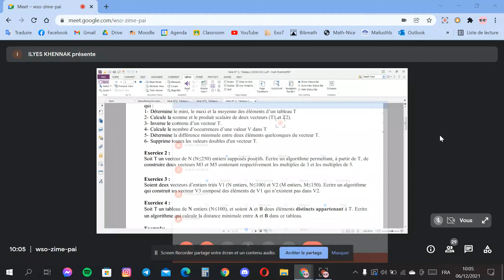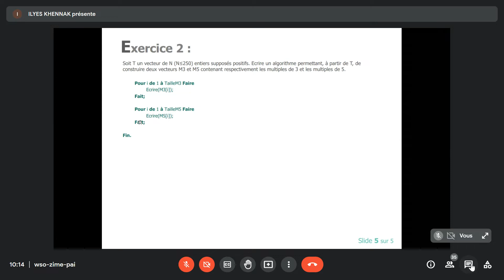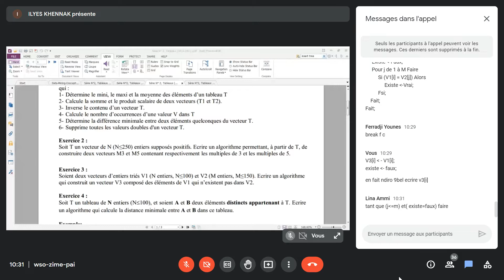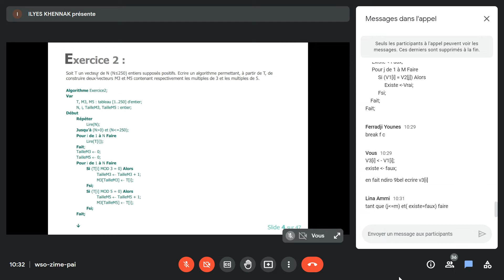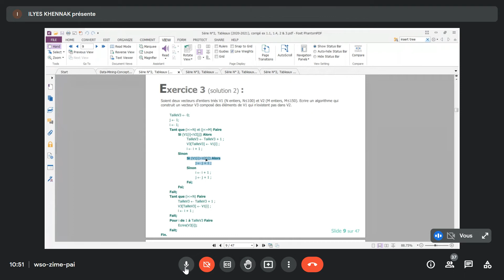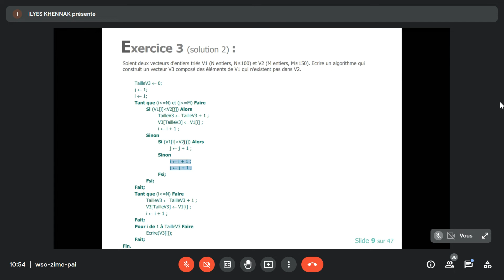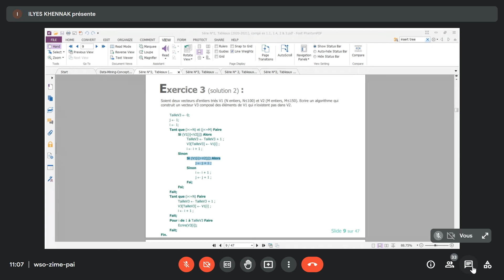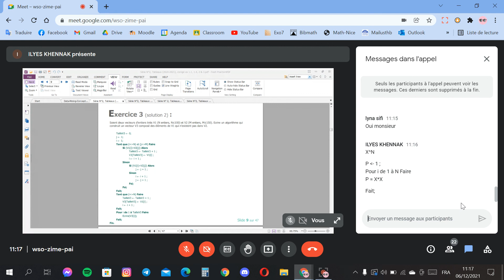TD Algo G3/G4 - Séance du lundi 06/12/2021